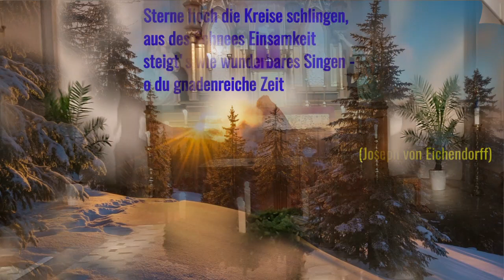🎼🎄Adventsimpuls zum 4. Advent - kath. Pfarrei Bernhard Lichtenberg Hof (Saale)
In einem Jahr, in dem wegen der Corona-Pandemie wieder einmal kein Adventssingen stattfinden kann, möchten wir dennoch ein bisschen Adventsstimmung vermitteln. Und zwar mit neuen Impulsen, aufgenommen im Dezember 2021 in der Hofer Marienkirche, aber auch alten Ausschnitten aus Adventssingen früherer Jahre in Hof, Feilitzsch und Regnitzlosau.
Die teils schlechte Bildqualität bitten wir zu entschuldigen, es handelt sich teilweise um sehr altes Videomaterial, noch dazu in einer oft abgedunkelten Kirche. Dennoch haben die Aufnahmen einen großen Erinnerungswert, vor allem für die, die damals vor Ort dabei gewesen sind.

Musikalische Mitwirkende sind u.a. die Isaar-Lerchen, die Hoameligen aus dem Tiroler Ötztal, die Zollkapelle Hof und als Neuaufnahme vom Dezember 2021 das Akkordeonorchester Hof mit Luisa Ruckdeschel (Sologesang)